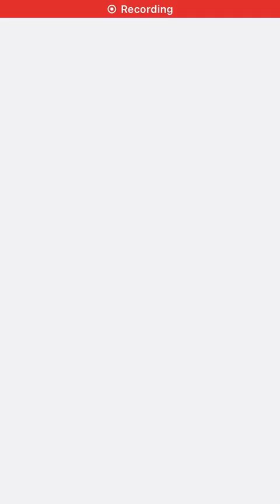I completed the challenging task Skate Hooligans gameplay 2023